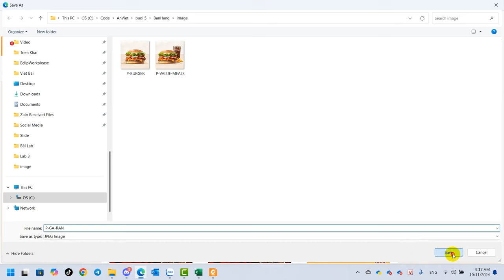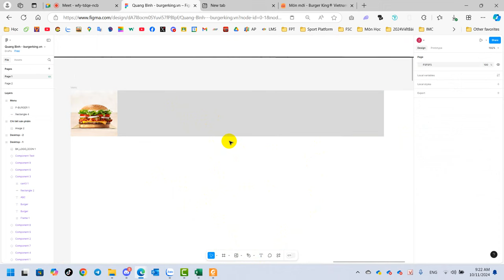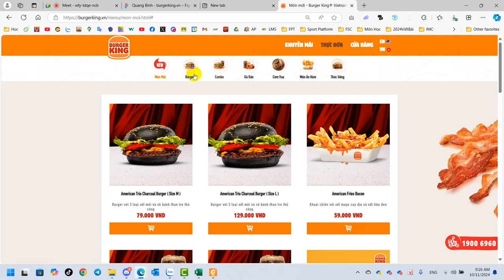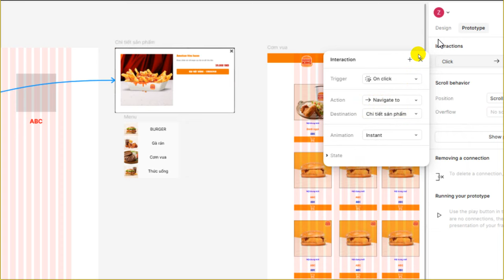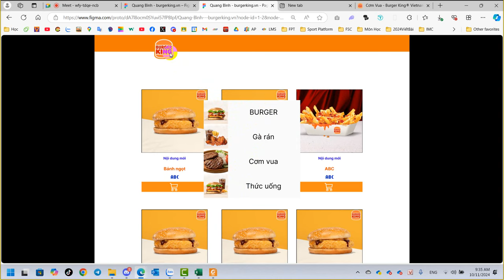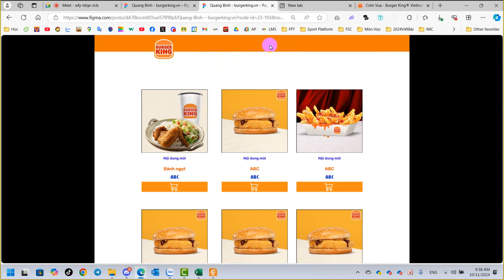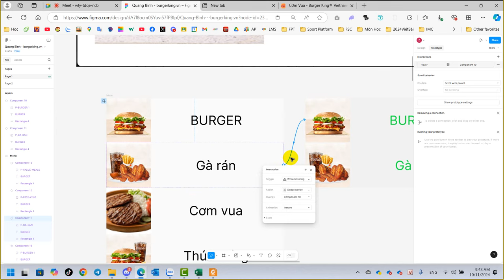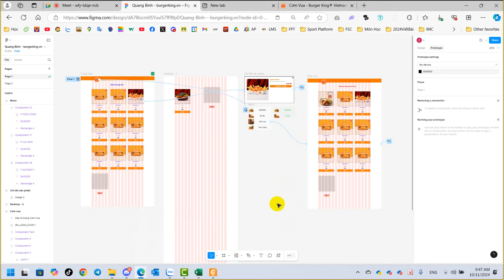Âu Việt Xử Lý UI Animation Trong Figma Prototype